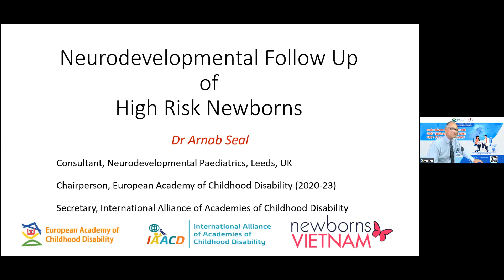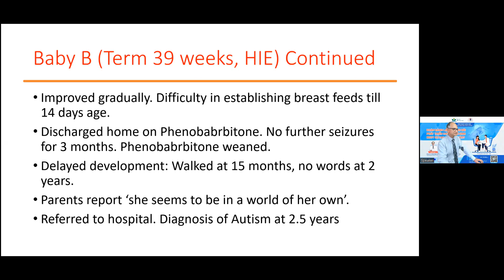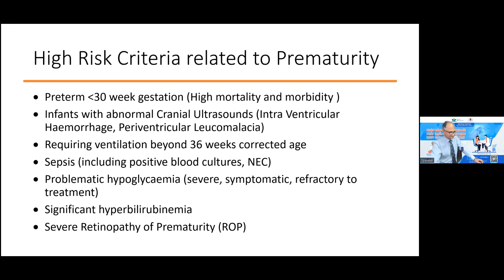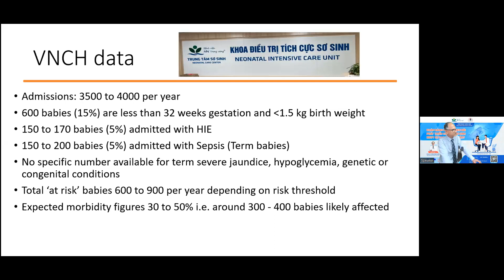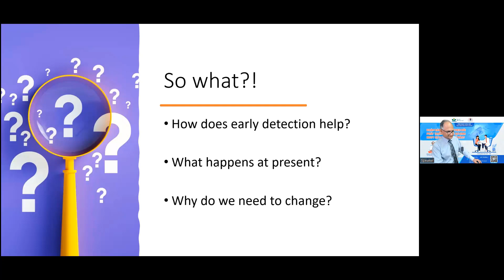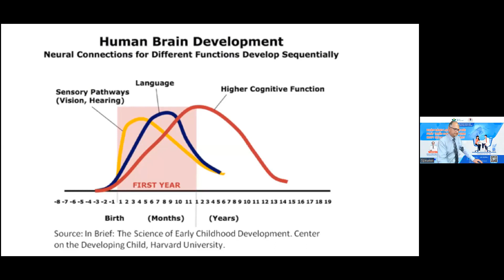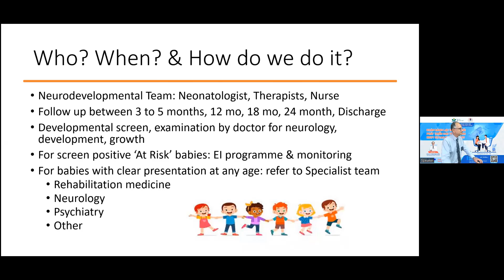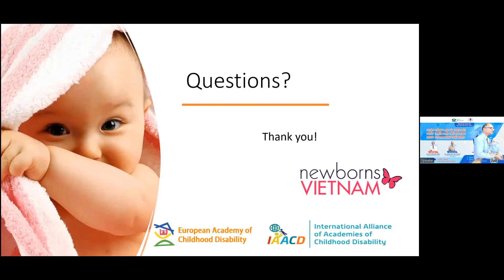KHÁM SÀNG LỌC VÀ THEO DÕI PHÁT TRIỂN CHO TRẺ SƠ SINH NGUY CƠ CAO